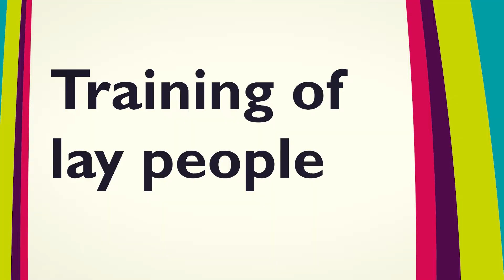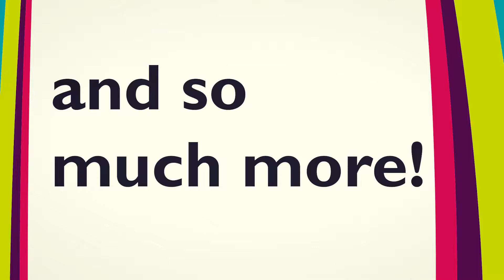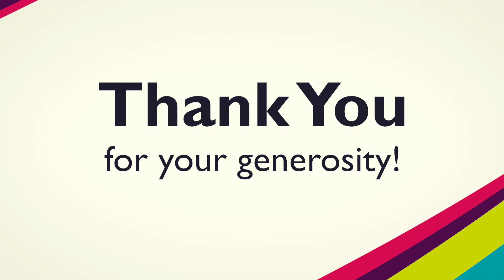Parish Contribution for 2019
Thank you for all your contributions during 2018 and for the amazing work these gifts have enabled.
Information packs will soon be arriving with PCC and DCC secretaries around the Diocese containing all the information needed to decide upon your Parish Contribution for 2019. You can find these resources